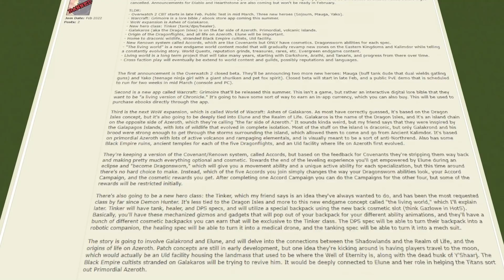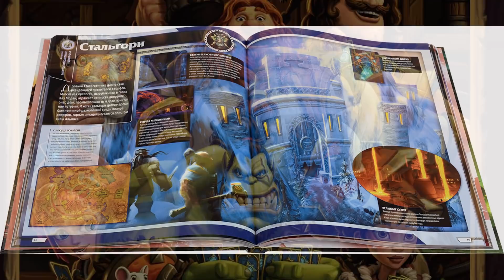«ASHES of GALAKAROS» — СЛИВ НОВОГО ДОПОЛНЕНИЯ World of Warcraft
Снова на MMO-champion вышел грандиозный слив грядущего дополнения (и не только). На этот раз нам презентовали новое дополнение 10.0.0 «Ashes of Galakaros», в котором будет добавлен класс "Механик", новый континент Галакарос, система "Живого мира" и многое другое!
Напомню, что лучше относиться ко всем сливам скептически, мы их изучаем ради фана и интересных концепций.